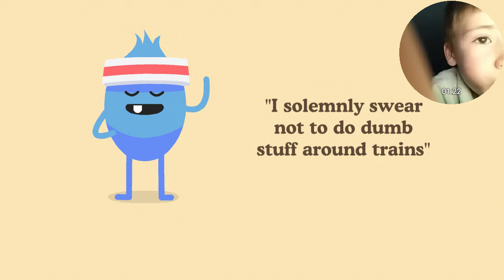Caiden playing dum was to diy